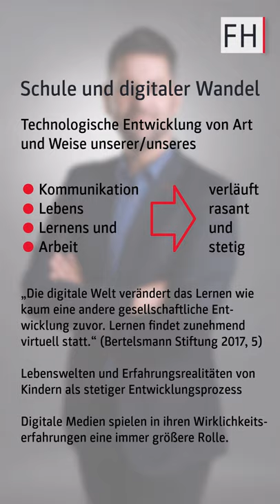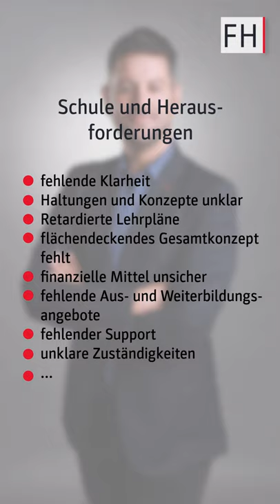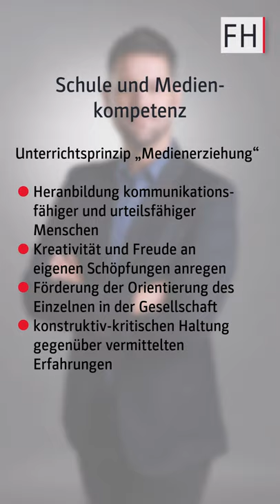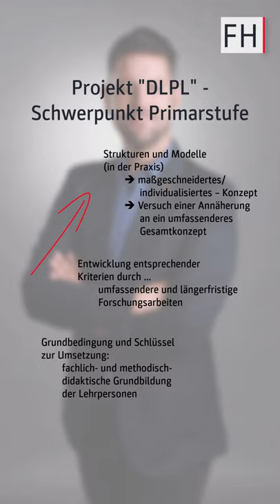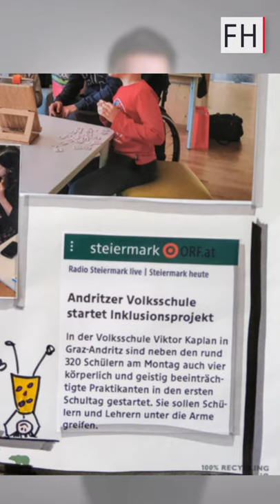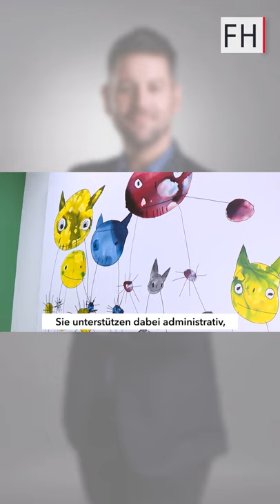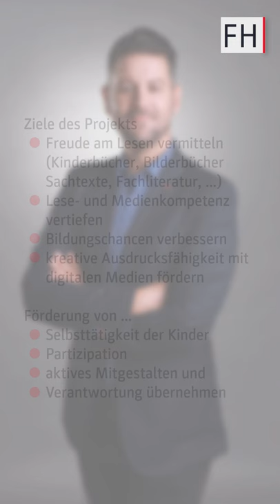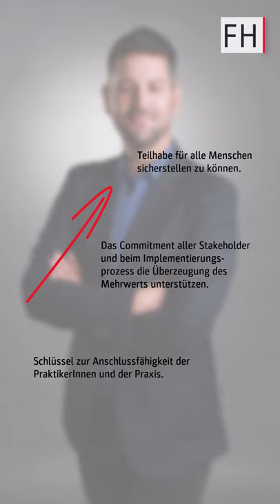Rudolf Zdrahal - Sprach(los) - inklusiv - digital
Vortrag am E-Learning Tag 2019 der FH JOANNEUM

Digitale Bildung in inklusiven Settings der Primarstufe

Referent Zdrahal, Rudolf, MA, BEd, MSc, ist Primarpädagoge und Schulleiter in Graz. Er ist Organisations- und Personalentwickler, Coach und Supervisor, Gutachter und Autor. Er konzipiert Trainings, Seminare, Workshops und Fortbildungen im (non)profit Bereich.

Inhalt:
Ziele des Beitrags
Impulse für die Praxis aus Spannungsfeldern/Themen generieren:
• inklusive Settings und digitale Kompetenz
• Menschen mit Behinderungen als ExpertInnen für digitales Lernen
• Algorithmisches Denken
• Kooperationen-Netzwerke-Erasmus+
• Projekt „DLPL“
• DigiMU - dislozierter Unterricht

Verbindung von Theorie und Praxis
Der Beitrag "Sprach(los) - inklusiv - digital" wird anhand des Projekts "Lesen und erzählen - analog und digital" inhaltlich einen weiten Bogen - vom Bereich der basalen Grundbildung über Bildungschancen für alle Menschen und Teilhabe an Beschäftigung, der digitalen Bildung und den dazugehörigen Kom-petenzen, hin zum Thema Begabungsförderung - spannen. Die Kompetenzen der digi.komp und me-thodisch/didaktische Prinzipien bilden den Überbau. Die Ausführungen orientieren sich beispielhaft am genannten Projekt und den zugehörigen Maßnahmen, Milestones und Zielen (siehe Ziele des Bei-trags). Querverbindungen zur Theorie und Fachliteratur werden hergestellt. Erfahrungen aus Koopera-tionen, Netzwerken und Projekten führen zur Essenz der bisherigen learnings (Dagstuhl-Dreieck, 4Cs des Lernens im 21. Jhdt, Playful Learning, Computational Thinking, Erstellung didaktischer Behelfe, Materialien für den Unterricht, Apps, Augmented Reality) und dem Ausblick.

Martin A. Gutzelnig, MA